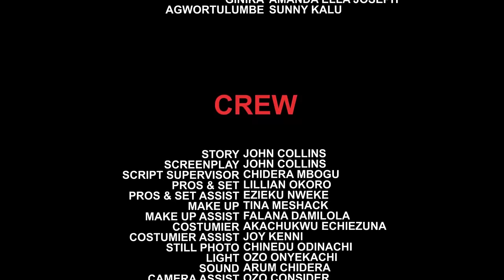THE PALACE FILLED WITH WAR- ZUBBY MICHAEL & QUEENETH HILBERT ROYAL MOVIE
/ realnollywoodpicturestv
X: